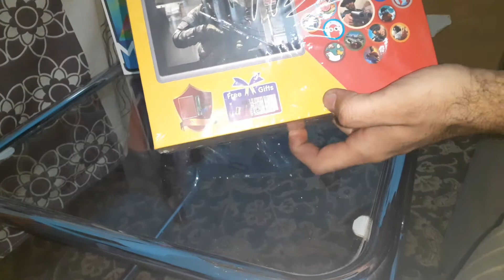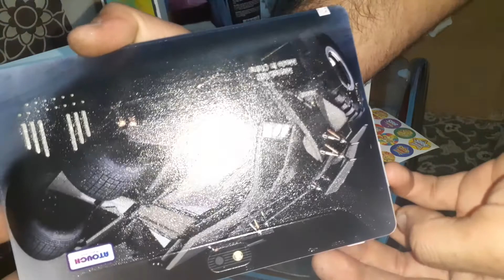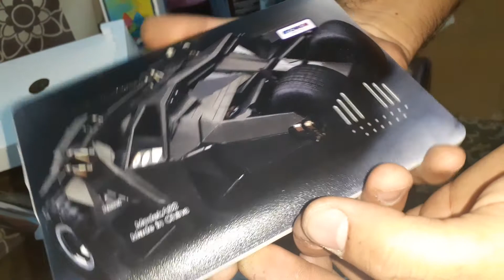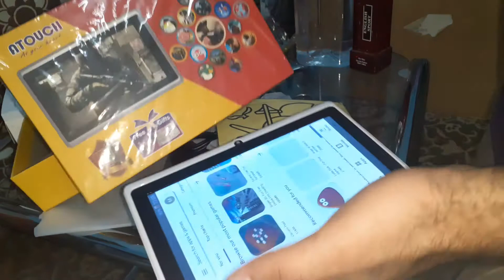Unboxing | A touch Tablet wifi | Gaming Tablet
Assalamu Alaikum Meri YouTube family

 to kaise hain aap sab log ummid karta hun khairiyat se Honge aap dekh rahe hain mujhe Babu TV KSA Saudi Arab se

main aap Logon ki khidmat mein videos Lekar hazir hota rahata hn Aur Bhi bahut Saudi Arab ke related aur video new new maloomat hai main Lekar aap Logon Ke Samne Aata rahunga.